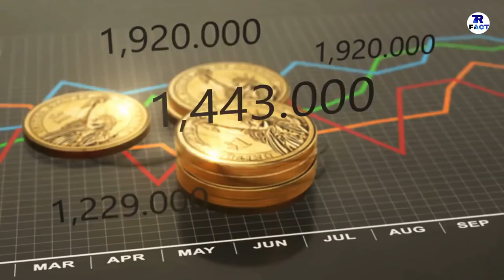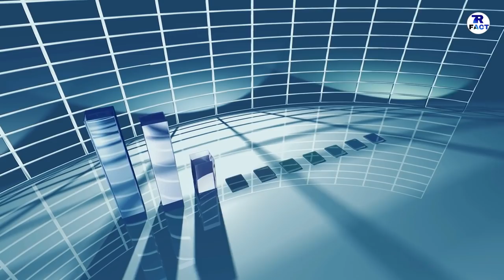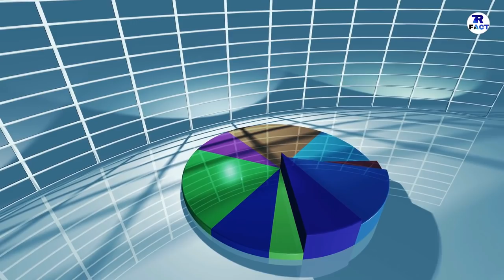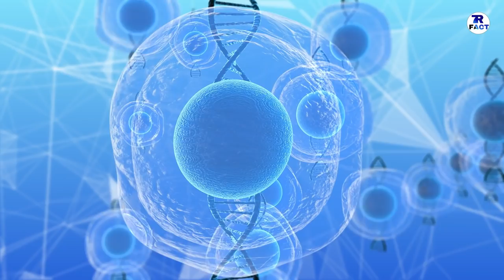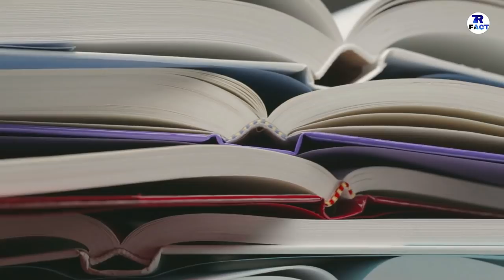GUINEA BISSAU FACTS IN HINDI || नरक जैसा देश है || GUINEA BISSAU INFORMATION IN HINDI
HELLO  GUYS  HOW  R  U  ALL  ,  IN  THIS  VIDEO  IM  TALK  ABOUT  GUINEA  BISSAU.

DONT  FORGET  HIT :

L-I-K-E

S-H-A-R-E

S-U-B-S-C-R-I-B-E